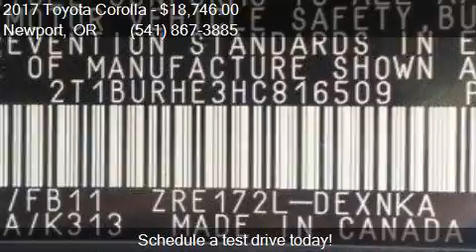2017 Toyota Corolla LE 4dr Sedan for sale in Newport, OR 973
This 2017 Toyota Corolla LE 4dr Sedan is for sale in Newport, OR 97366 at Toyota of Newport.

Engine: 1.8L I4
Transmission: CVT
Color: Slate Metallic
Mileage: 9
Contact Toyota of Newport 3234 SW Coast Highway Newport, OR 97366 to test drive this 2017 Toyota Corolla LE 4dr Sedan today.